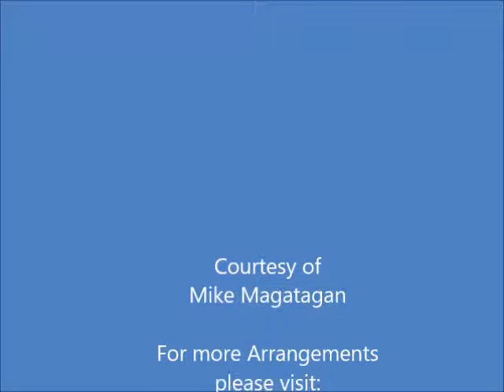Aria: "Se Fiera" from "Rodelinda" (HWV 19) for Woodwind Quintet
George Frideric Handel (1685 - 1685) was a German-born British Baroque composer, famous for his operas, oratorios, anthems and organ concertos. Handel was born in 1685, in a family indifferent to music. He received critical musical training in Halle, Hamburg and Italy before settling in London (1712) and becoming a naturalised British subject in 1727. By then he was strongly influenced by the great composers of the Italian Baroque and the middle-German polyphonic choral tradition.

Handel is regarded as one of the greatest composers of all time, with works such as Water Music, Music for the Royal Fireworks and Messiah remaining popular. Handel composed more than forty operas in over thirty years, and since the late 1960s, with the revival of baroque music and original instrumentation, interest in Handel's operas has grown. His operas contain remarkable human characterisation, especially for a composer not known for his love affairs.

Rodelinda, regina de' Longobardi (HWV 19) is an opera seria in three acts composed for the first Royal Academy of Music by George Frideric Handel. The libretto is by Nicola Francesco Haym, and was based on an earlier libretto by Antonio Salvi set by Giacomo Antonio Perti in 1710. Salvi's libretto originated with Pierre Corneille's play Pertharite, roi des Lombards (1653), based on the history of Perctarit, king of the Lombards in the 7th century.

Although originally written for Opera, I created this arrangement of the Aria: "Se Fiera" (HWV 19 Act III Scene V) for Woodwind Quintet (Flute, Oboe, Bb Clarinet, French Horn & Bassoon).